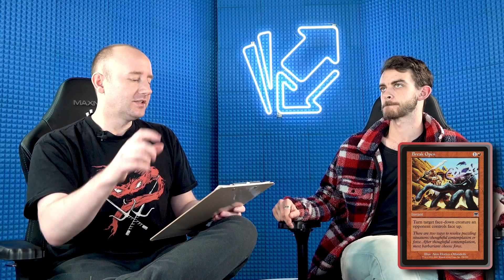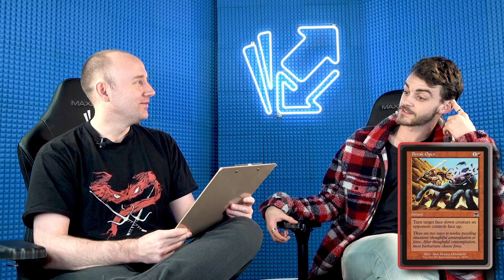Are These The Worst MTG Cards Ever Printed?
Magic has had some pretty bad cards over the year, but none quite as bad as these absolute stinkers! Are these the worst cards ever printed?